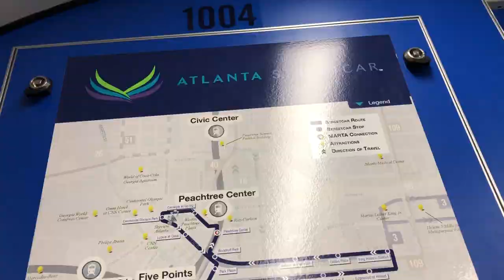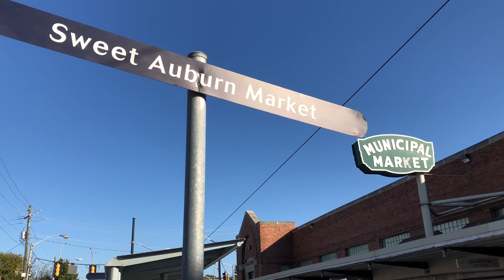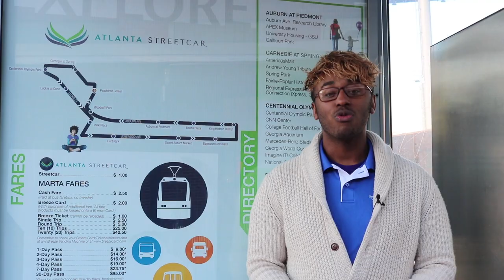Auburn Avenue Riders | The Atlanta Streetcar